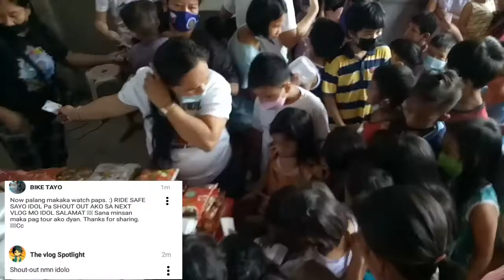PAG BIBIGAY NAG MUNTING REGALO SA MGA BATA SANA NAG ENJOY KAYO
Merry Christmas sa inyo guys ingat tayo ngaung pasko maraming salamat sa inyo